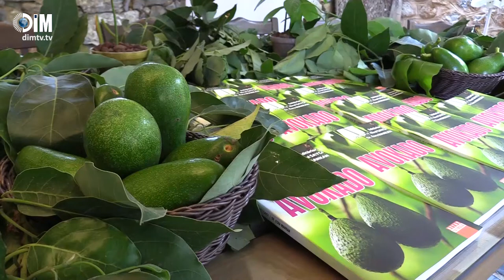ALANYA AVOKADOSU’NUN KİTABI ÇIKTI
Alanya Hamdullah Emin Paşa Üniversitesi’nin desteği ile basılan Avokado kitabının lansmanı dün yoğun katılımla gerçekleştirildi

Lansman Alanya Belediyesi Mutfak–Kültür Evi’nde yapıldı. Lansmana çok sayıda vatandaş katıldı. Kitap, Alanya HEP Gastronomi ve Mutfak Sanatları Anabilim Dalı Başkanı Dr. Esra Mankan ve İstanbul Topkapı Üniversitesi Öğretim Üyesi Prof. Dr. Y. Birol Saygı’nın editörlüğünde hazırlandı.

Alanya HEP Üniversitesi’ne destekleri için teşekkür eden Dr. Esra Mankan “ Alanyamızın tropikal meyveler ve avokado açısından büyük bir cennet olduğunu tüm dünyaya göstermemiz gerekiyor.” dedi.

Prof. Dr. Birol Saygı ise “Amacımız avokadoyu ön plana çıkarmak’ ifadelerini kullandı.